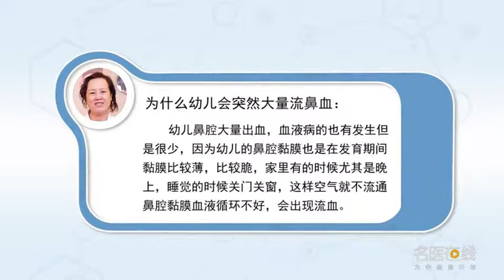为什么幼儿会突然大量流鼻血 刘玉梅 北京首大眼耳鼻喉医院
可能是血液病，这个幼儿鼻腔大量出血，血液病的也有发生但是很少，因为幼儿的鼻腔黏膜也是在发育期间，他黏膜比较薄比较脆，就是家里的空间有的时候尤其是晚上睡觉的时候关门、关窗，这样空气不流通，这样鼻腔黏膜血液循环不好会出现流血，个别的就是出现流血也许会有血液病，所以这个不是决定，是有血液病还是没有，所以我希望有这种情况出现的家长，一定要带孩子去医院就诊，详细的检查，化验化验血有没有问题，如果没问题可以考虑是咱们鼻腔黏膜一时的空气不流通，出现的情况这样处理流鼻血。

Why does the baby suddenly have a lot of Nosebleed
It could be a blood disease, The baby's nose bleeds a lot, Blood diseases also occur, but rarely, Because children's nasal mucosa is also in the development period, His mucous membrane is thin and brittle, It's the space at home sometimes, especially when sleeping at night, So the air doesn't flow, In this way, if the blood circulation of the nasal mucosa is not good, there will be bleeding, Some of them may have blood disease if they bleed, So this is not a decision, Is there a blood disease or not, So I hope there are parents who are in this situation, We must take our children to the hospital, Detailed inspection, Test the blood to see if there is any problem, If there is no problem, we can consider that the air in the nasal mucosa is temporarily out of circulation, In case of such treatment of nosebleed.